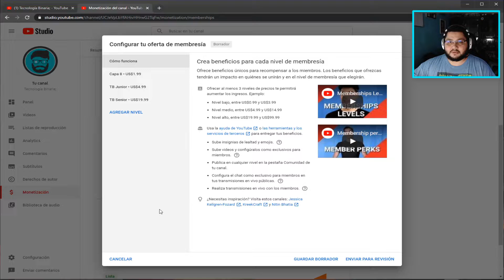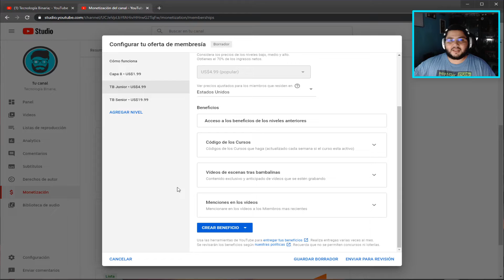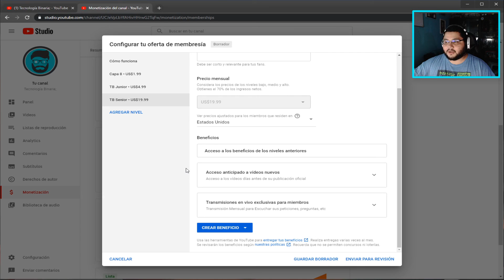MEMBRESÍAS en EL CANAL! | Cómo Funciona?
👉 Youtube nos activó la opción de las membresías, así que les explico como funciona y que opciones tenemos en caso de que quieran apoyar el canal.

🚩 Nuevo en el canal? Activa la 🔔